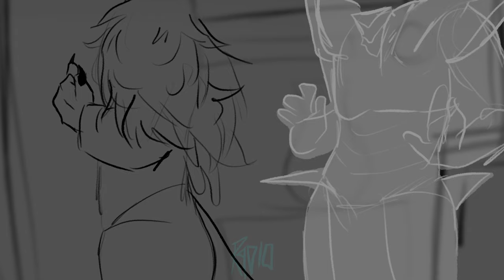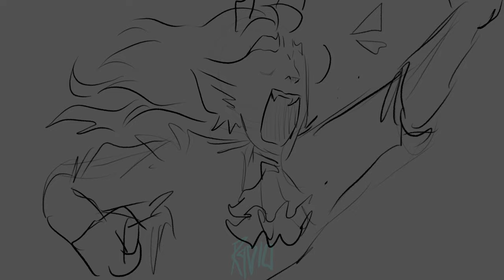Unleash The Magic | Nameless Legacies | OC animatic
∘₊✧ ★ - Creator Notes

His goal is to be the strongest.

If I sat here and explained his lore, I would exceed the text limit.

∘₊✧ ★ - What programs did you use?

Procreate Dreams

∘₊✧ ★ - Extra Info

FPS : 8
OG/inspiration : N/A

∘₊✧ ★ - Characters

- NL!Roman
- Past rulers of the kingdom

∘₊✧ ★ - SOCIALS

Fanart Submission